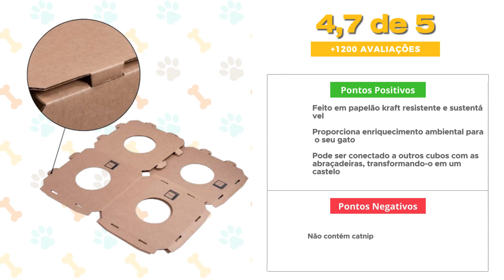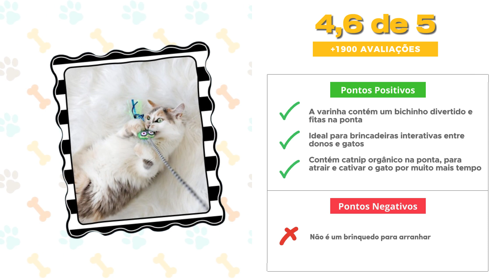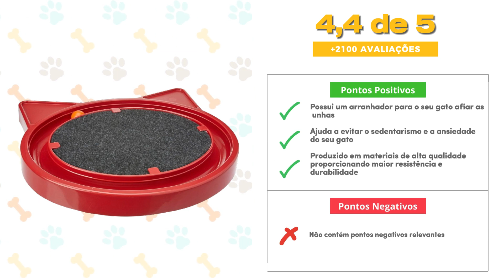Top 5 melhores BRINQUEDOS PARA GATOS em 2024! Opções que todos Bichanos AMAM ✅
🐾 Surpreenda Seu Gato! Os Top 5 Brinquedos Irresistíveis para Horas de Diversão Felina!

5) COMMERCE BRASIL Torre de Trilhas 3 Níveis:

4) CHALESCO Ratinho + Bolinha + Sininho:

3) GATOMODERNO Labirinto 1 Cubo:

2) FATCAT Varinha Tadpole:

1) FURACÃO PET Arranhar Cat Relax:

Mais Opções e Modelos

⭐ Entre na nossa Comunidade e seja o primeiro a receber as melhores ofertas, descontos exclusivos e promoções imperdíveis

Resumo: Este vídeo é o guia definitivo para os melhores brinquedos para gatos, apresentando os modelos COMMERCE BRASIL Torre de Trilhas, CHALESCO Ratinho + Bolinha + Sininho, GATOMODERNO Labirinto 1 Cubo, FATCAT Varinha Tadpole e FURACÃO PET Arranhar Cat Relax. Descubra como proporcionar momentos de alegria e atividade física para seu gato!

Confira a seguir um resumo dos produtos apresentados neste vídeo:

COMMERCE BRASIL Torre de Trilhas 3 Níveis: Estimula o instinto caçador com trilhas e bolinhas que seu gato vai adorar perseguir.
CHALESCO Ratinho + Bolinha + Sininho: Trio de diversão com ratinho, bolinha e sininho para despertar a curiosidade do seu gato.
GATOMODERNO Labirinto 1 Cubo: Um labirinto desafiador para exercitar a mente do gato enquanto ele se diverte.
FATCAT Varinha Tadpole: Varinha com plumas que vai manter seu gato entretido, estimulando o exercício físico.
FURACÃO PET Arranhar Cat Relax: Além de ser um arranhador, possui erva-do-gato para atrair e relaxar seu gato.

Conclusão:
Gatos adoram se entreter, e escolher os brinquedos certos é essencial para o bem-estar deles. Concluímos mostrando como cada brinquedo pode enriquecer a vida do seu gato, promovendo saúde física e mental.

Capítulos:
00:00 - Deixe seu LIKE! ❤
00:24 - Mantém o Bichano Entretido
01:32 - Simples para o Gato Brincar Sozinho
02:34 - Deixe seu Gato Feliz com uma Caixa-Labirinto!
03:48 - Resistente para Estimular a Caça
04:49 - O Melhor Brinquedo para Gato Arranhar
06:04 - Considerações Finais!

Brinquedos para Gatos Divertidos
Melhores Brinquedos para Gatos 2023
Dicas de Entretenimento Felino
COMMERCE BRASIL Torre de Trilhas Review
CHALESCO Brinquedo para Gato Avaliação
GATOMODERNO Labirinto para Gatos
FATCAT Varinha Tadpole para Gatos
FURACÃO PET Arranhar Cat Relax Opinião
Como Entertar Gatos em Casa
Brinquedos para Gatos Ativos
Gatos Felizes e Saudáveis
Desperte o Instinto Caçador do seu Gato
Diversão Garantida para Gatos
Como Escolher Brinquedos Adequados para Gatos
Gatos e Seu Mundo de Brincadeiras.